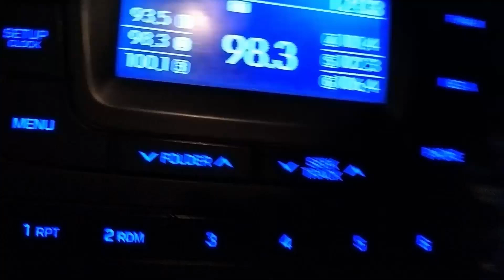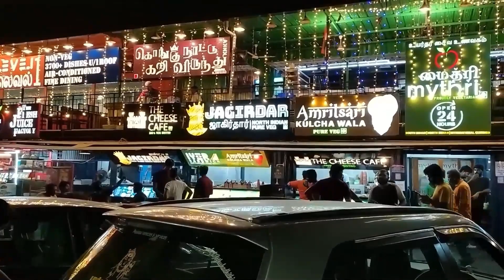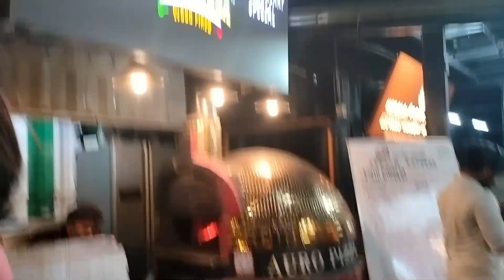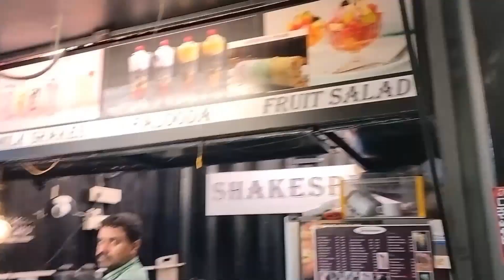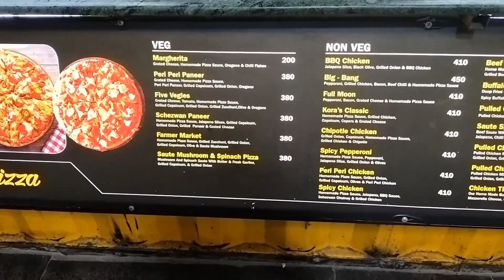KORA FOODSTREET | 24 HRS OPEN | Anna Nagar | Chennai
Hi Guyz , in this video we are gonna share our experience  about the 24 Hrs open  Vibrant street food market with stalls in shipping containers offering international dishes. "KORA FOODSTREET" which is located in Anna Nagar .

We had Strawberry donut, blue lagoon & blueberry mojito, Mixed Non-veg Nasi goreng & Hot &Spicey Double cheese Beef Burger.

Location- 340, 341, 2nd Ave, G Block, Ranganathan Garden, Anna Nagar, Chennai, Tamil Nadu 600040